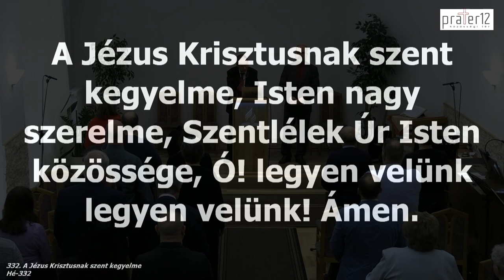Kommunikációs nap a Práterben - Balázs László - délelőtt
Kommunikációs nap a Práterben
Előadó: Balázs László
Téma: A (nem)szeretet nyelve, avagy Jézus nélküli megnyilvánulásaink, az Úr nevében.
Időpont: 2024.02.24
Amiről szó esik:
- Miért kell foglalkoznunk a keresztényi kommunikációval?
- JÉZUS KOMMUNIKÁCIÓS FÓKUSZA
- KOMMUNIKÁCIÓS STÍLUSOK
- Reakciók
- Asszertív kommunikáció
- Ne csak arra figyeljünk, amit mi szeretnénk mondani, hanem, hogy a hallgató is  megértse. (korosztály, érdeklődés stb.)
- Legyen annyi bizalmunk a másikhoz, hogy ne tételezzük fel azonnal a rossz  szándékot. A mondatait, tetteit próbáljuk nem félreérteni. (Dávid – Ammoniták!)
- A mindennapokban használjuk a „fókusz áthelyezését” a rossz híreknél.
- Figyeljünk az arcunk ösztönös mimikájára, ne bántsuk meg a másikat egy gyors  „fintorral”.
- Képviseljük asszertivan a céljainkat úgy, hogy közben figyelünk a másik
   szempontjaira és megoldást keresünk a kérésére.
Banki átutalás
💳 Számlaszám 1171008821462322